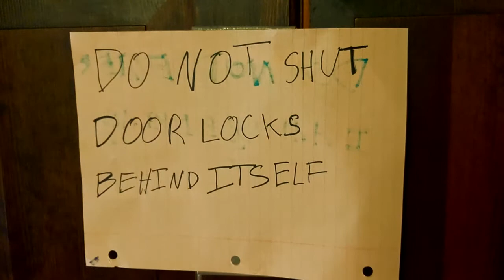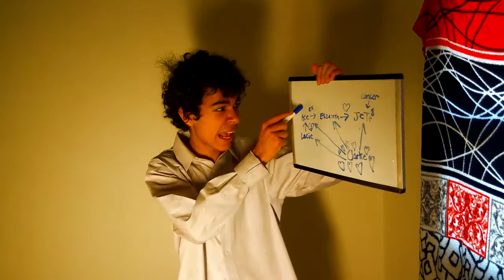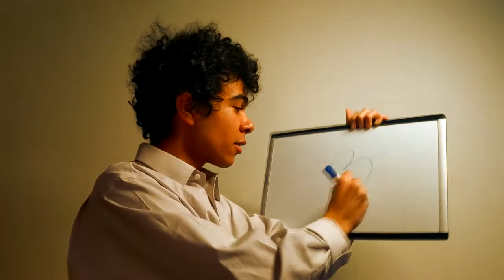Iowa City High | Short Film (2020)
The winner of the spring 2020 48 hour contest!
Lacy, Lacy, Lacy.